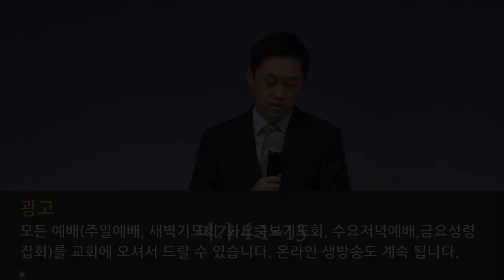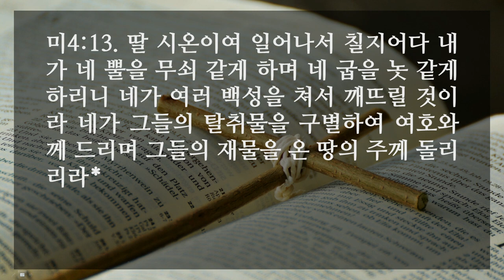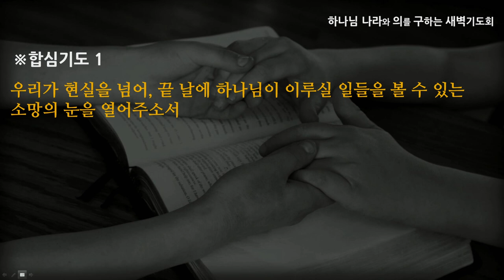선한목자교회] 새벽기도 2020년 10월 20일 | 끝날에 이르러는 - 엄재현 목사 [미가 4:1-13]